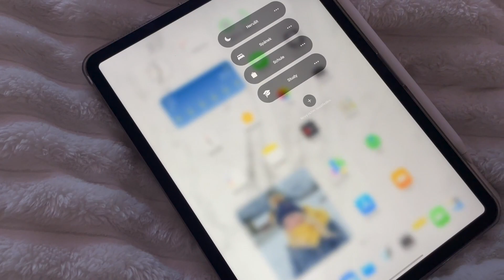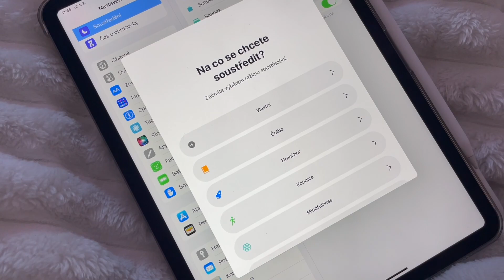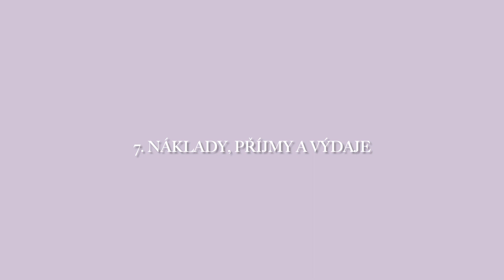Tyhle věci změní tvůj život // HEALTHY HABITS✨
NEJČASTĚJŠÍ OTÁZKY:
Kde bydlíš?
- Severní Čechy / Vídeň
Čím natáčíš?
- Canon 1300D /iPhone 12 Pro
Přes co stříháš?
- přes iMovie
Písnička v intru?
- Song: The Business (No copyright hits)
Artista Tiësto